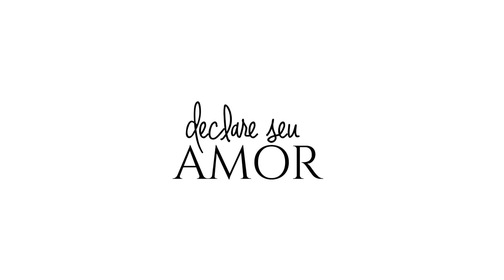ALIANÇA DE OURO ANATÔMICA RETA COM CORAÇÃO E BRILHANTES - AS0990 + AS0991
MATERIAL - Ouro Amarelo 18kl
PESO APROXIMADO DO PAR - 12,0 Gramas - (peso referente ao Par)
ESPESSURA APROXIMADA - 1,3 mm
CONFORTO - Anatômica
FORMATO EXTERNO - Reta
ACABAMENTO - Liso (Polido)
ESTILO - Noivado / Casamento
DETALHES - Desenho Coração
PEDRA - Com Pedra
TIPO DE PEDRA - Diamante
QUANTIDADE DE PEDRAS - 05